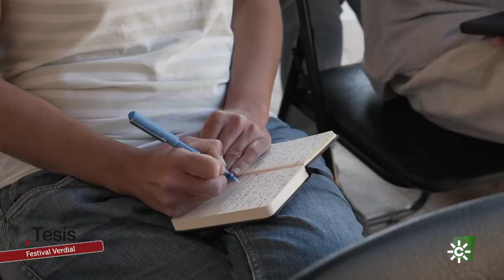Tesis | Puente cultural entre dos mundos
Málaga como punto de encuentro de dos culturas. La Fiesta de las Letras Verdial es un evento cultural impulsado desde el Centro de Estudios Mexicanos en España de la Universidad Autónoma de México, en colaboración con la Diputación Provincial de Málaga a través de La Térmica y La Malagueta, y el Ayuntamiento de Málaga.
Programa divulgativo cuyo principal objetivo es acercar a la audiencia el trabajo que se realiza desde las universidades andaluzas.